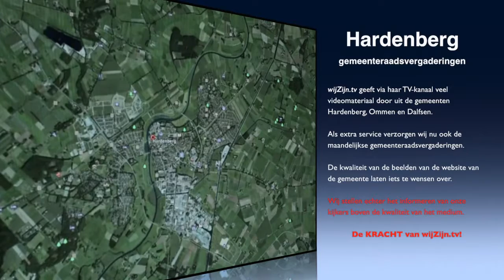Hardenberg: Oriënterendeverg. van 8 maart 2016